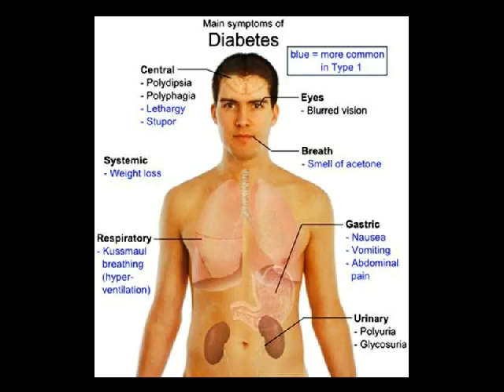mengobati penyakit diabetes